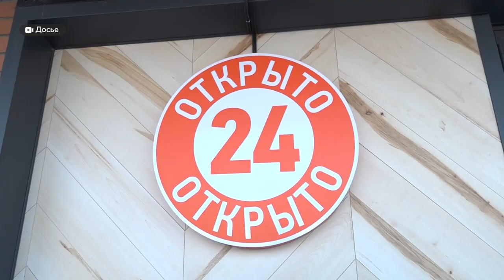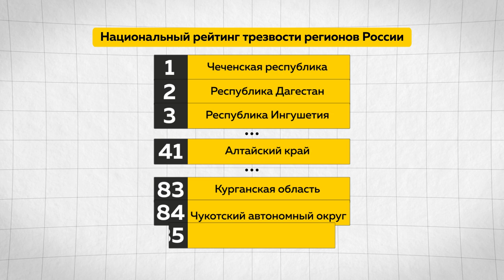Совсем скоро в Алтайском крае могут увеличить время продажи алкоголя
Возможно, уже в этом году алкоголь в Алтайском крае начнут продавать до 23-х часов. Такой вариант событий станет возможным, если региональные депутаты дадут зеленый свет инициативе о продлении времени продажи алкоголя в торговых сетях на фоне, одобренного президентом Росси, закона о «наливайках». Случиться это может уже на апрельской сессии АКЗС.